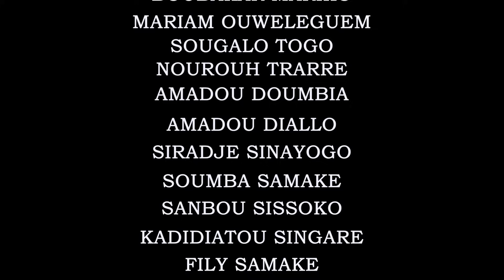KULUSI DJALA EPISODE 2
71469425#ZAIDOU15 COULIBALYOfficiel
ZAIDOU15 COULIBALY ( Acteur/Réalisateur )  !!
➡️   Retrouvez moi sur les réseaux :
Théâtre Malien
Long métrage
Cour métrage
Film Malien
Éducation morale
Conseils sketch
Culture traditionnelle
Éducation
Émission pour les enfants
star du mali
humorise